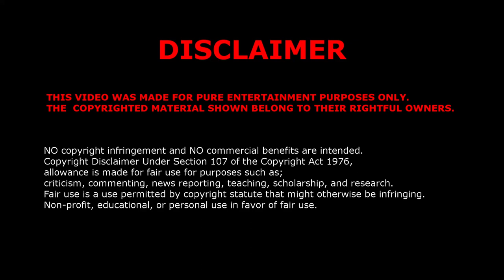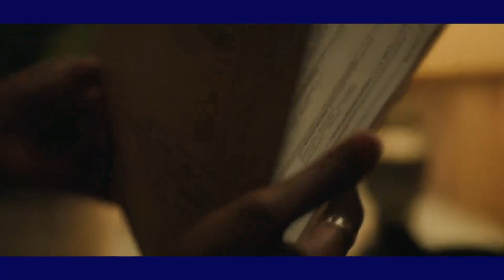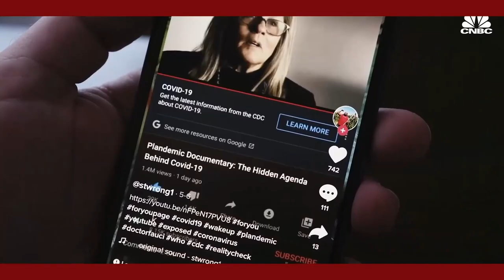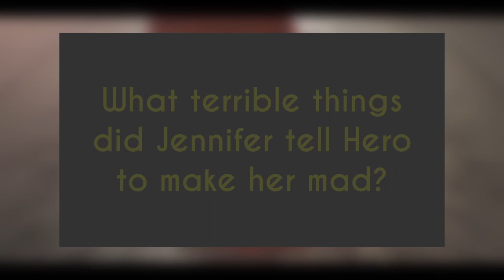How to get Insta-canceled? | Y the last man (2021)『Rebel Rewrite』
Hello everybody

This video is the first in a new series that I'm starting. I recap and highlight issues with the first season of Y the last man which could have lead to it's cancellation.

Credits